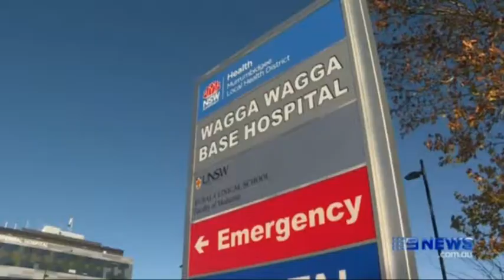Nine News Riverina - 20 Second Promo (July 2018)